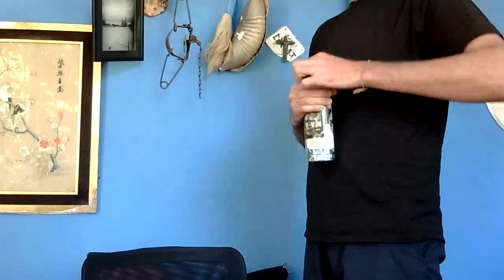Para pensar porque no me hice cura? Las preguntas de un ser cansado de morir